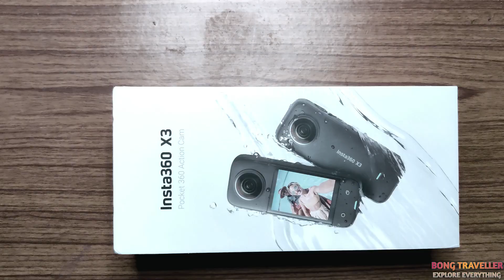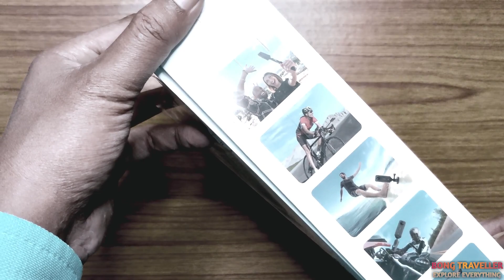World's smallest and most powerful camera unboxing | The most High-Tech Camera on the Planet!? Insta